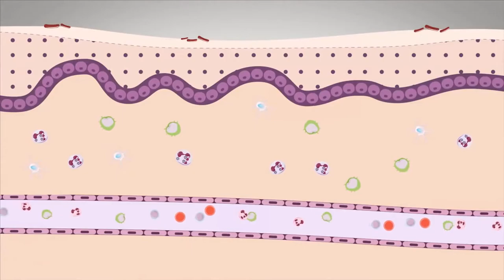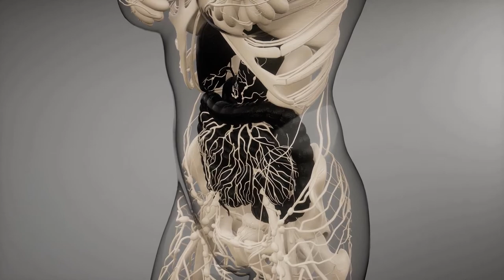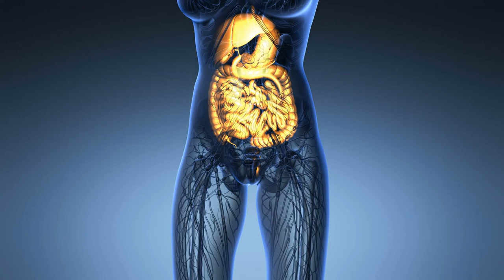Što je endoskopska retrogradna kolangiopankreatografija?